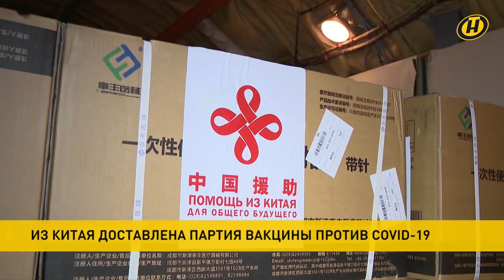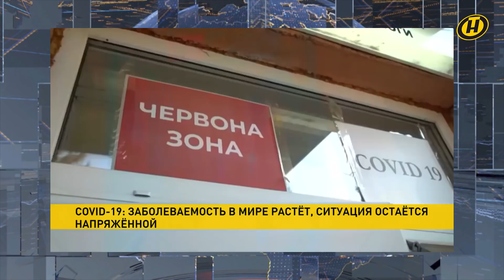Наши новости: совещание Лукашенко с Совмином, ООН в лагере беженцев, вакцина от COVID-19 из Китая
0:00 Смотрите в выпуске "Наших новостей" от 13:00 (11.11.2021):

0:09 Александр Лукашенко провел совещание с руководством Совета министров. Что обсудили на нем?
02:49 Александр Лукашенко поручил обеспечить контроль за передвижением войск НАТО, а также оказать помощь беженцам на границе, в первую очередь беременным женщинам и детям.
03:11 Представители ООН посещают лагерь беженцев на белорусско-польской границе.
04:26 В Украине предложили немецким депутатам размещать беженцев у себя дома.
05:14 Коммунистическая партия Беларуси призвала ЕС прекратить нагнетать обстановку на белорусско-польской границе.
06:18 Александр Лукашенко поздравил народ Польши с Национальным праздником независимости.
07:03 В Беларусь из Китая доставили 1,5 млн доз вакцины против COVID-19.
08:53 COVID-19: ситуация в мире.
09:55 Гражданская коалиция в Судане не намерена вести переговоры с военными.
10:25 В Глазго (Великобритания) экоактивисты вышли на акцию протеста.
11:07 Сильные наводнения в Шри-Ланке: есть погибшие.
11:56 Иерусалимский Санта-Клаус доставит подарки по воде.